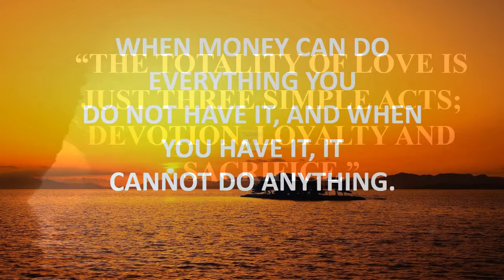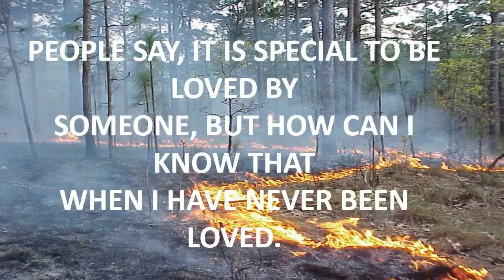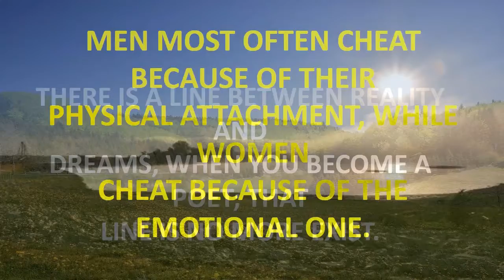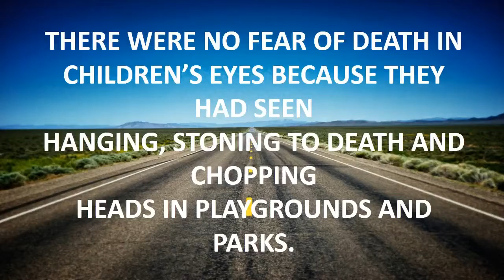insert movie quotes here